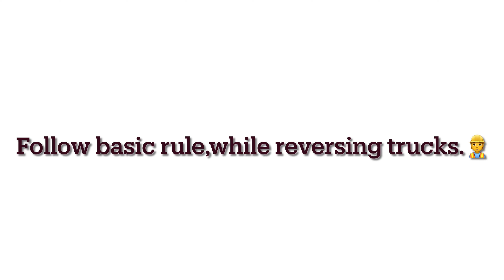Fatal accident while truck reversing ( drive safely)